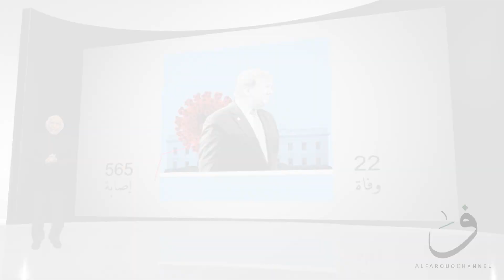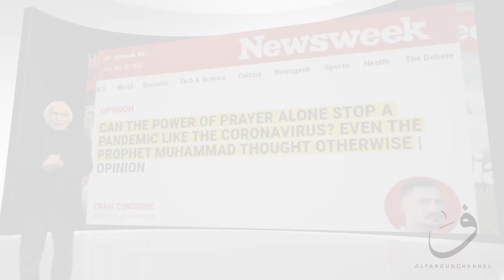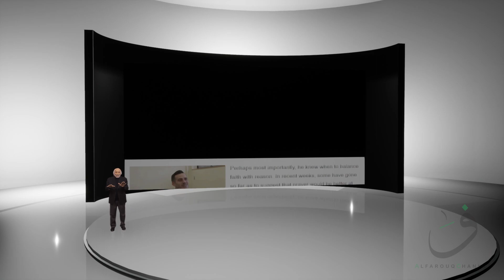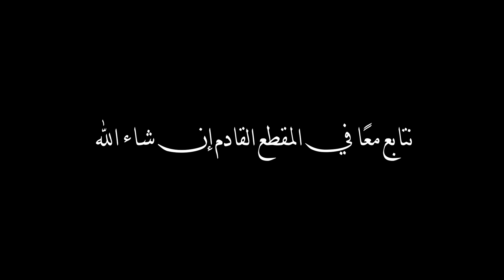هل بإمكان الصلاة وحدها أن توقفَ فيروس كورونا؟ أستاذ أميركي يفاجئ ترامب بوصايا نبوية/ رحمًة للعالمين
في السابع عشر 17 من مارس من عام 2020 نشر الدكتور كريج كونسيداين
Dr. Craig Considine
الأستاذُ في علم الاجتماع بجامعة رايس
Rice University
الأميركية مقالًا في مجلة "نيوزويك
Newsweek
   تحت عنوانٍ مثير

هل تستطيع قوةُ الصلاةِ وحدَها أن توقِفَ انتشارَ وباءٍ كفيروس كورونا؟
حتى النبيُ محمدٌ (صلّى اللهُ عليه وسلّمَ) كان يفكرُ بطريقٍة أخرى

استخدم الكاتبُ في هذا العنوان حرفَ الابتداء "حتى" لتنبيه القارئ الأميركي بالدرجة الأولى، الذي ربما لا يعرف شيئًا عن الإسلام ولا عن النبي الرسولِ الخاتِم محمدٍ صلّى اللهُ عليه وسلّمَ، ولديه صورةٌ ذهنيةٌ موروثةٌ عن الأنبياء الواردِ ذكرُهم في "الكتاب المقدس" بأنهم لا يعظون البشرَ في الأمور الدنيوية – استخدم "حتى النبيُّ" لتنبيه هذا القارئ إلى أن رسالتَه صلّى اللهُ عليه وسلّمَ لم تقتصر على الوعظ بالتزام الدينِ كعقيدٍة وعباداتٍ وحسب، بل أيضًا كمنهجِ حياة متكاملٍ متصلٍ بشئون الإنسان ومشكلاته على هذا الكوكب في تفاعلٍ حيٍ مثمرٍ بين الدين والدنيا